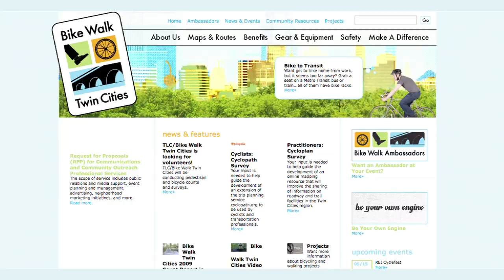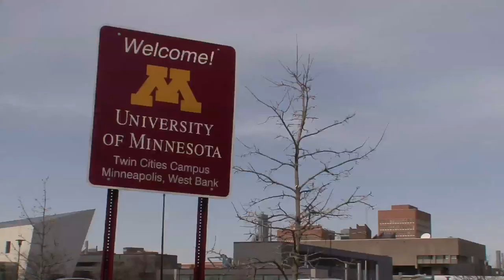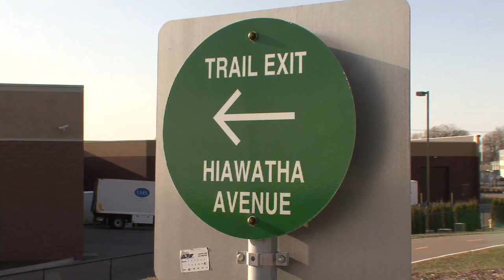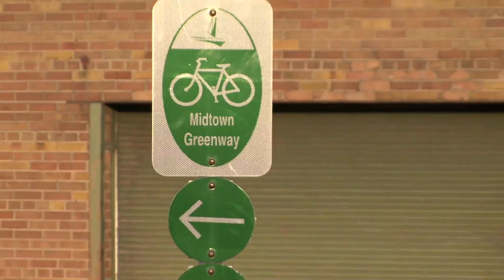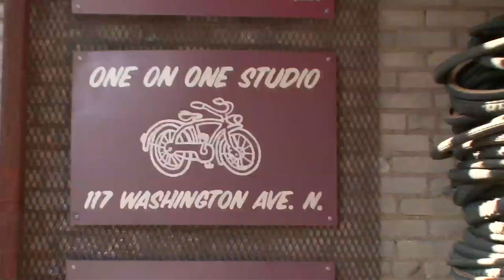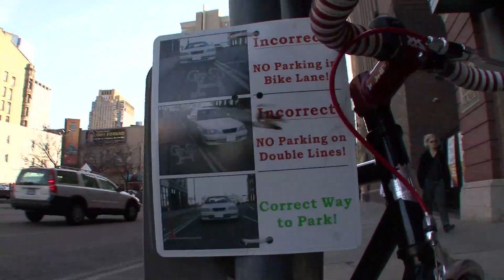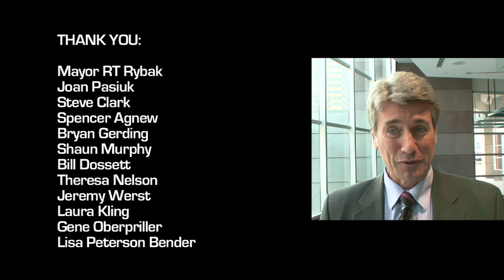Major Bike Mojo in Minneapolis